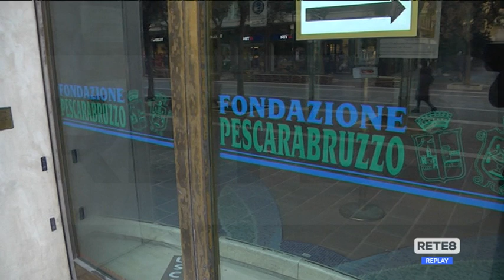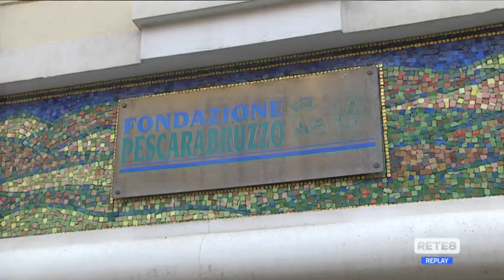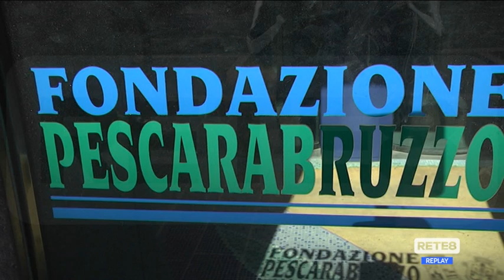Fondazione Pescarabruzzo - D’Alfonso: "Ecco come innovarla"